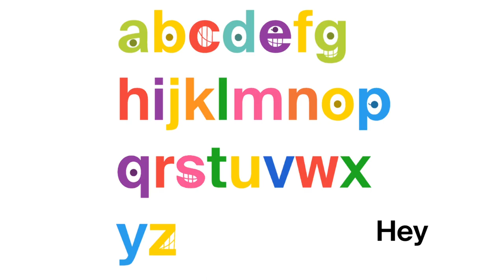My 2015 TVOKids Letters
My TVOKids Letters